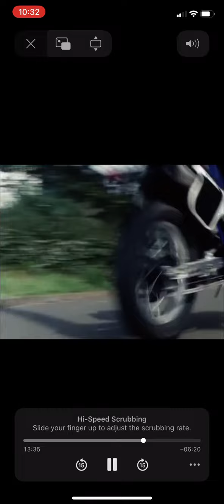Maskman Vs Magma Doggler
Hikari Sentai Maskman
Episode 39 Revival! The Mysterious X1 Mask